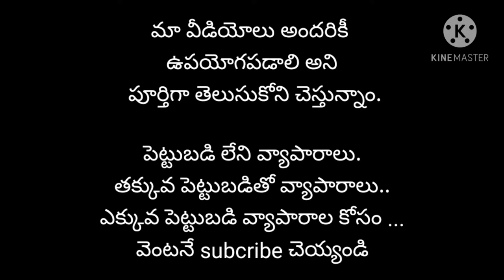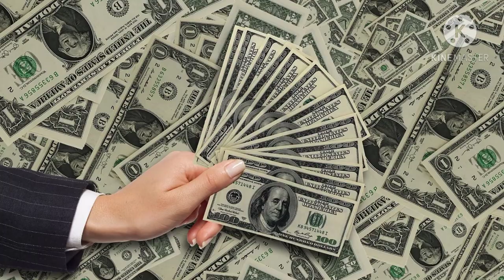No investment business ideas inka telugu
ఇది బిజినెస్ ఆలోచనలకు సంబంధించిన youtube chanel.మేము చేసే ప్రతి విడియో కేవలం ఉహించి , ఇంతకు ముందు చేస్తున్న వారిని గ్రహించి మికు ఆందజేస్తున్నాము. కాబట్టి మీరు పూర్తిగా అర్దం చెసుకోని    మీ యొక్క వ్యాపారాన్ని మొదలు పెట్టాలని మొము కోరుకుంటున్నాము. 100% ఈ విడియో అందరికీ ఉపయోగపడుతుంది అని అప్లడ్ చెయ్యడం అయ్యింది.

గంటకు 2000 రూ.  ప్రతిరోజూ పాల వ్యాపారం